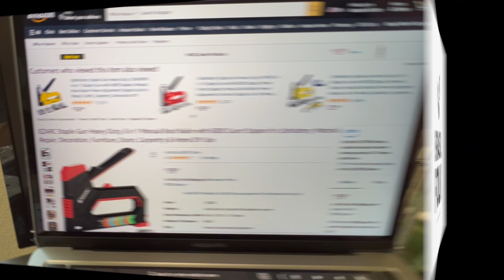Ezarc Staple + lixa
A EZARC é uma marca internacional de ferramentas que consegue oferecer de tudo um pouco.